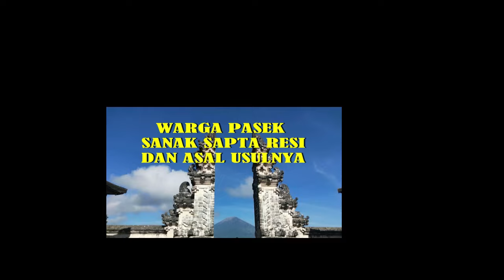Ken Arok dan Ken Dedes Leluhur Kesatria Taman Bali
Bhatara Wisnu Bhuana alias Parameswara Sri Wijaya Rajasa pada waku kecil bernama Raden Kudamerta. Beliau adalah paman sekaligus mertua Raja Majapahit Sri Natha Hayam Wuruk. Dalam struktur pemerintahan Majapahit terdapat lembaga bernama Bhatara Sapto Prabhu yang berjumlah 9 orang terdiri dari kerabat dekat Raja Hayam Wuruk seperti: ayah raja, ibu raja, paman raja, sepupu raja, adik raja dan kerabat dekat raja lainnya.

Dalam Negara Kertagama karya Prapanca disebutkan bahwa Bhatara Sapto Prabhu merupakan lembaga yang memiliki posisi sangat penting. Kesembilan orang yang berperan penting dalam lembaga Bhatara Sapto Prabhu adalah: Raja Hayam Wuruk, Bhre Tumapel Kerthawardana, Bhre Kahuripan Tribhuwana Tungga Dewi, Bhre Daha Raja Dewi, Bhre Wengker Sri Wijaya Rajasa, Bhre Pajang Rajasa Duhi Reswari, Bhre Lasem Rajasa Duhetendu Dewi, Bhre Paguhan Singha Wardana dan Bhre Metahun Rajasa Wardana.

Adapun tugas Bhatara Sapto Prabhu adalah mengurus soal keuangan raja, pergantian mahkota, urusan negara yang berhubungan dengan mahkota, dan urusan kibijaksanaan kerajaan. Dengan demikian Sri Wijaya Rajasa termasuk salah seorang pejabat yang memegang peranan penting dan strategis di Kerajaan Majapahit.